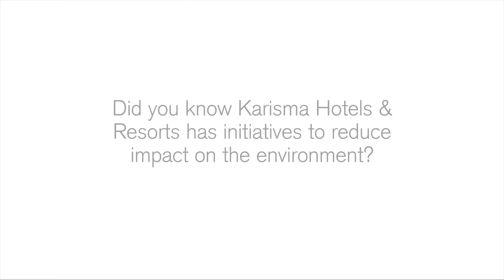6 Ways Karisma Hotels & Resorts Take Care of the Environment || Exotic & Prestige Travelers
Sea turtle conservation, Riviera Maya, El Dorado Spa Resorts & Hotels, Eco-Friendly Resorts Mexico